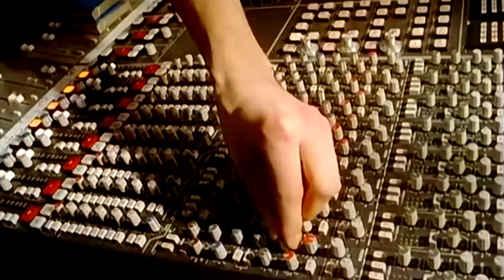The Guy That Almost Ruined Band Aid 1986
Everyone's heard of Band Aid’s Do They Know It’s Christmas? but have they heard of the guy who almost ruined it?

"Do They Know It's Christmas?" is a song written in 1984 by Bob Geldof and Midge Ure in reaction to television reports of the 1983–1985 famine in Ethiopia.

It was first recorded in a single day on 25th November 1984 by Band Aid, a supergroup put together by Geldof and Ure and consisting mainly of the biggest British and Irish musical acts at the time.

The single was released in the United Kingdom on 3 December 1984 and aided by considerable publicity it entered the UK Singles Chart at number one and stayed there for five weeks, becoming the Christmas number one of 1984.